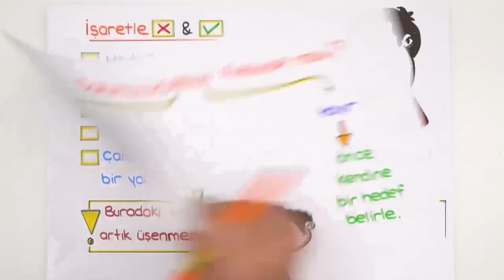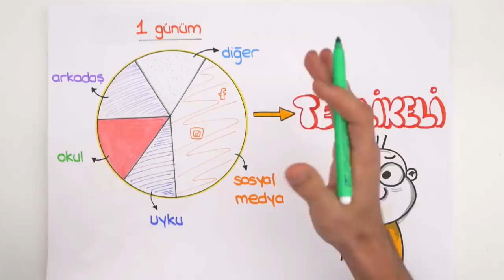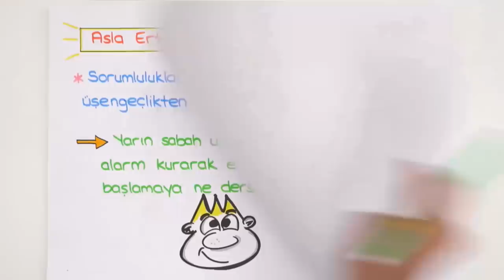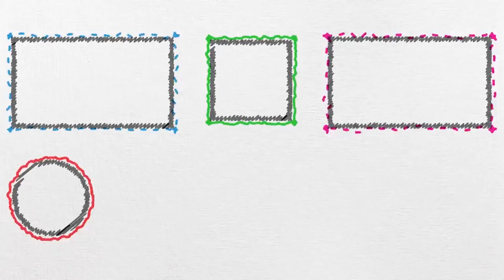Çalışmak İstiyorum 'AMA' Üşeniyorum #1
Sizlerden gelen yorumlar üzerine yepyeni bir seriye başladık! Ders çalışmak isterken neden üşeniyorsun? Ne kadar sorumluklarının farkındasın? Ders çalışırken nelere dikkat etmelisin? Ve daha fazlasını, sana rehber olacak bu videoda anlattık.😎 Diğer 'AMA' ile şikayet ettiğin soruları, yorumlara yazmayı unutma! 😊